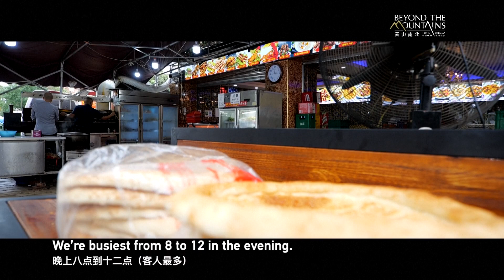Young Xinjiang couple explore new possibilities in metropolis far from home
More people from northwest China's Xinjiang Uygur Autonomous Region are venturing out to explore wider opportunities around China, with one young Xinjiang couple making the bold decision to embark on a 4,000-kilometer the southwestern metropolis of Chengdu in search of a more rewarding life.
This is one of the many personal stories shared in "Beyond the Mountains: Life in Xinjiang", a brand new documentary released by the China Global Television Network (CGTN) on Friday. The 80-minute film features the touching tales of 24 individuals across the Xinjiang Uygur Autonomous Region in northwest China, revealing how their lives have evolved amid vibrant socioeconomic changes and clearing up some misconceptions about the region.
Yusup Emet Kerim and his wife Gulember Arkin hail from the Yengisar County in the southwest of Xinjiang. With the number 'eight' being considered a lucky number in China, the pair got married on the fortuitous date of August 8, 2018.